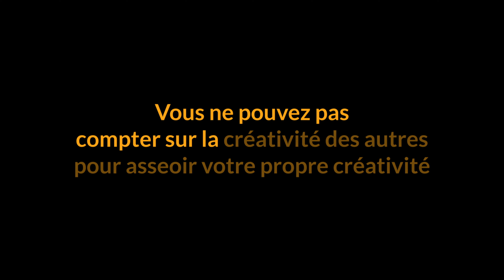Réalisez des portraits créatifs sur fond studio - PA #042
👉 STAGE ONLINE LISTE D'ATTENTE : « Cadrez et composez votre image comme un pro »

Cette vidéo est une « capsule », un cours condensé qui vous parle de techniques photo utilisées fréquemment dans le domaine de la mode. Mais vous pouvez à votre tour l'utiliser pour la photo de portrait, quelque soit son type.

••• Matériel
🎙 Audio

🔳 Informatique
 👉MacBook Pro M1 Pro
 👉Ecrans Eizo

🎛 Périphériques
 👉Elgato Stream Deck (XL et Plus) et Loupedeck CT

📷 Photo
Moyen Format Numérique :
 👉Hasselblad H5D-60 (Full Frame MF 4,5x6). Optiques Hasselblad H
Petit format numérique :
 👉APSC, APSH et 24x36 Canon. Optiques Canon

💡 LIGHTING
 👉Profoto (flash), Aputure et Amaran (LED)
00:00 - Intro
00:18 - Prélude
00:38 - Dans cet épisode
01:10 - Créativité
01:27 - Originalité
02:20 - Livre "Les secrets de la photo de studio"
02:39 - Cursus Cours Online
02:55 - Comment rester créatif en studio ?
03:02 - Associer les créativités
03:35 - Le gimmick
04:47 - Le facteur différenciant
06:38 - Les cours Artistiques
07:27 - Connexion
09:07 - Composition d'image
11:36 - Stylisme
15:01 - Interaction
17:03 - Story Telling
18:22 - Analyse de photos
20:22 - Référence musicale
21:13 - En résumé
21:26 - Conclusion
22:02 - Outro